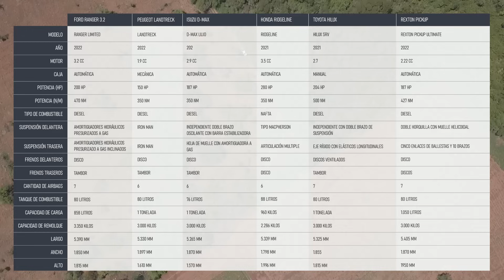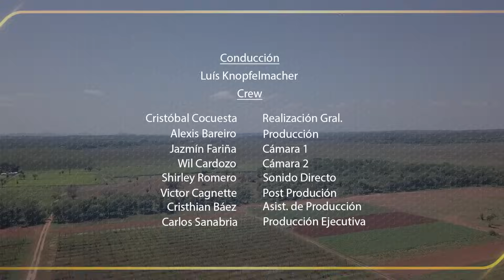Las 11 Pick-Ups más importantes del mercado! Comparativo Off-Road.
🆚 Un comparativo que DEBES ver! Por PRIMERA VEZ juntamos a 11 pickups e hicimos pruebas en el mismo circuito para que veas y puedas COMPARAR el comportamiento!

Introducción: 00:00
Camionetas: 01:00
Mitsubishi Tritón: 07:04
Peugeot Landtreck: 09:46
Toyota Hilux: 12:31
Honda Ridgeline: 14:58
Rexton Pickup: 17:41
Ford Ranger: 20:20
Isuzu D-Max: 23:17
Volkswagen Amarok: 26:09
Mazda BT-50: 29:03
Nissan Frontier: 31:56
Chevrolet S10: 34:45
Fichas Técnicas: 37:54
Aceleración: 38:03
Conclusión: 38:22

Si estas leyendo esto significa que formas parte del 1% que lee toda la descripción de los videos! agrega un 🐴 a tu cometario para hacérnoslo saber! Gracias por el apoyo! seguimos creciendo para llevarte la mejor información!